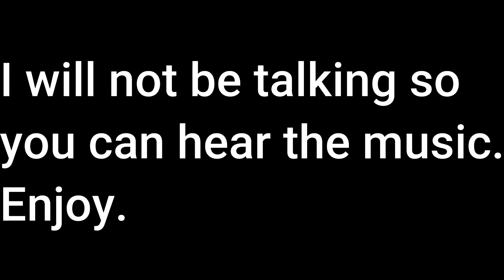Week 1 Friday Night Funkin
This is one of the best games I have ever played.